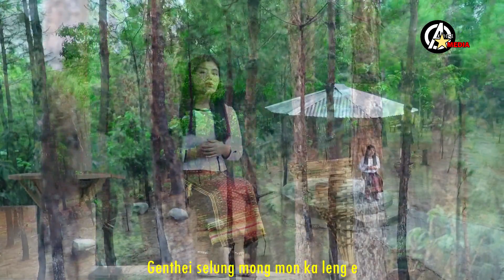JOYCEE TOUTHANG -LUNGDON NA MEIPI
CANON 80D

CANON 70D

MAVIC PRO

MAVIC AIR